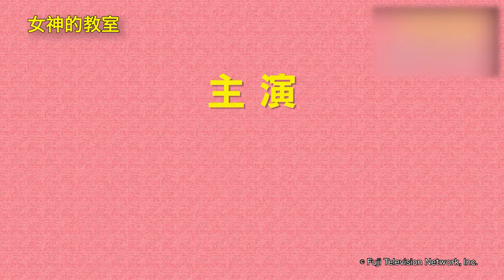《女神的教室》简体字幕预告 【Fuji TV Official】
故事由北川景子所饰演主角柊木雫被派遣到法学院担任教师开始。
本剧描写法学院学生与教师的真实日常与成长故事，是一部律政青春群像剧。